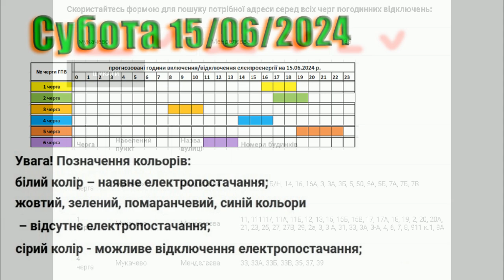Коли увімкнуть світло в Закарпатті? Графік 15.06.2024 р.. 1L2615